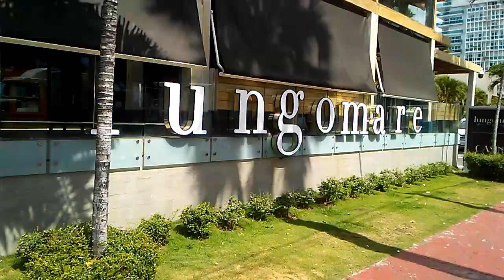AVENIDA GEORGE WASHINGTON., REPÚBLICA DOMINICANA. ⛵⛵⛵⛵🏰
Buen espacio  de recreación al  frente al mar Caribe.
varios Kilómetros de de bella  costa adornados por estructuras que permiten el esparcimiento familiar, deportivo y cultural.